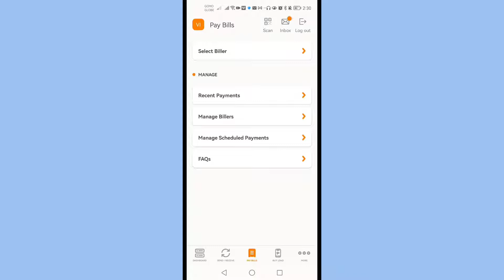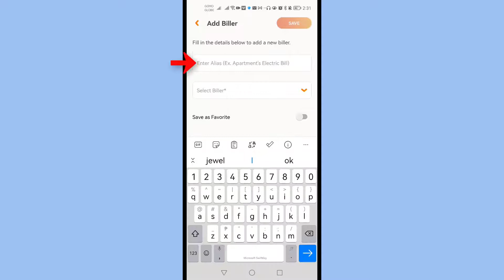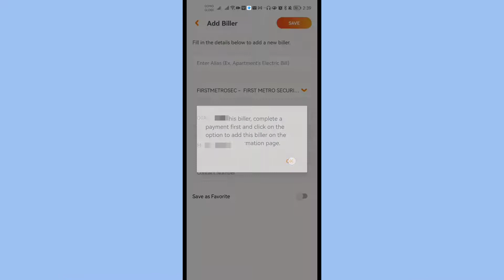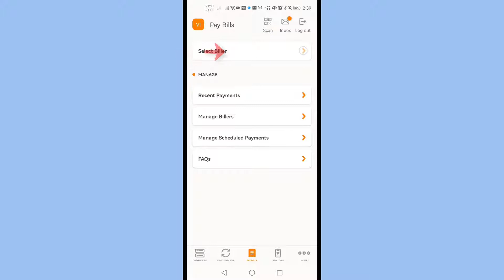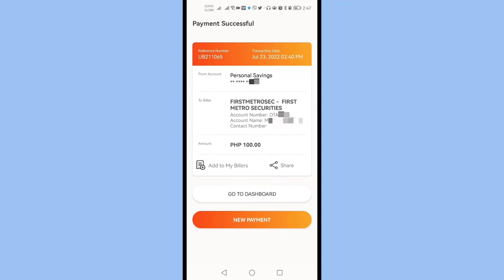Firstmetrosec UnionBank New Tutorial: How to Fund First Metro Securities using Union Bank Online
Firstmetrosec UnionBank New Tutorial: How to Fund First Metro Securities using Union Bank Online Banking
In this video we will show you how to deposit in FMS First Metro BPI account online!

Frequently asked Question about UnionBank to First Metro Securities money transfer
This questions are covered in the video:
How much is transfer fee from unionbank online to first metro sec?
How many days to transfer from union bank to first metro sec?
What is the biller name for first metro sec in unionbank online?

🔎 WE SHARE.

🔎 YOU DECIDE.
Happy investing!  (",)